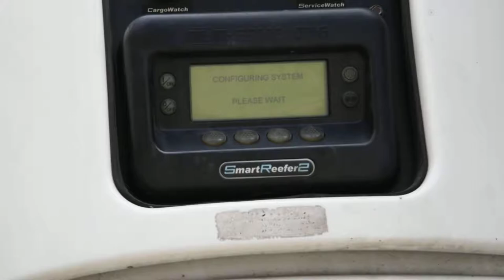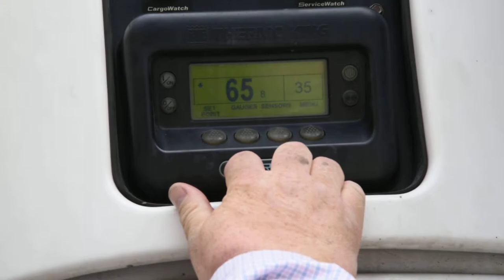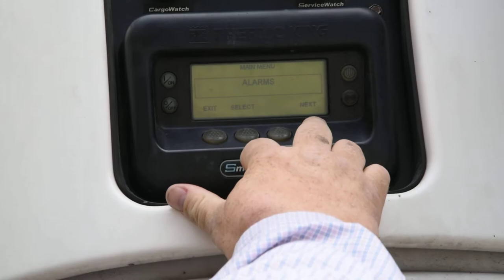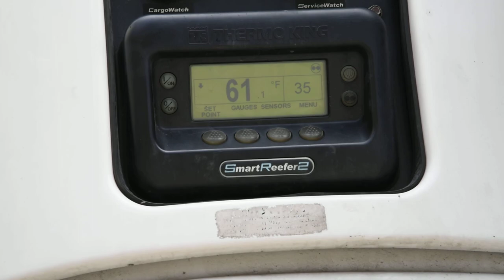Lot 47 2008 Great Dane Reefer Trailer